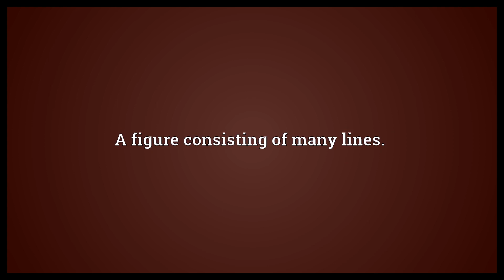Polygram Meaning | Wordogram